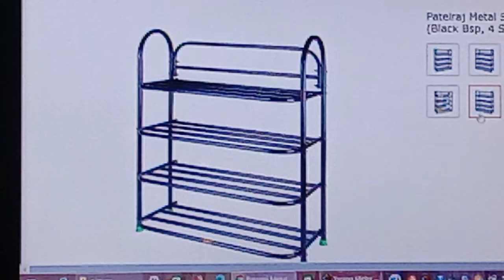modern and stylish shoe rack || carbon steel shoe stand || जूते रखने के लिए सुन्दर एवं आकर्षक ‌रैक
additional information in this item 👇

⭐ available in black colour, easy assembly useful and must have utility product lightweight but highly durable

⭐ modern and stylish shoe rack made up of carbon steel for home and office.

⭐ easy to cleaning and simple maintenance organize your welcome area and impress your guests